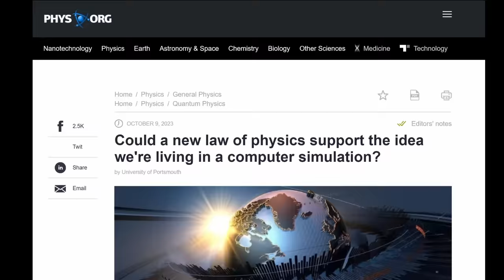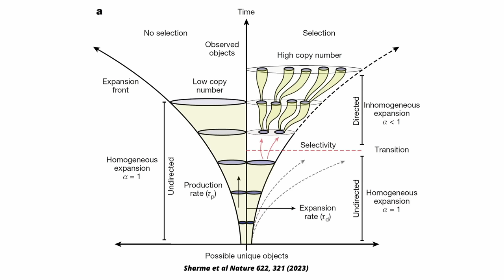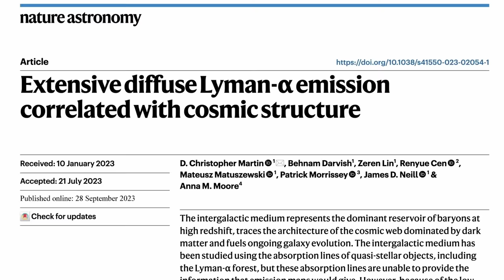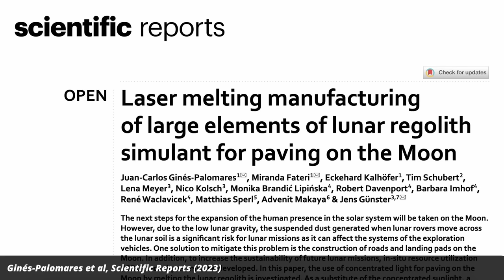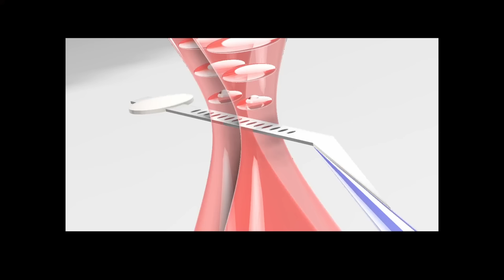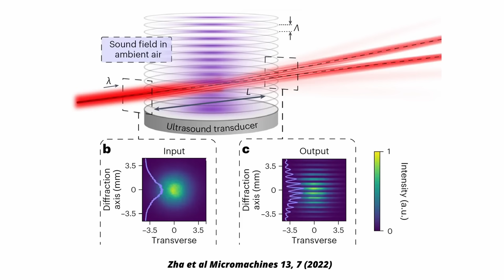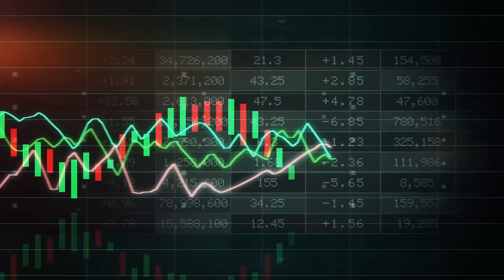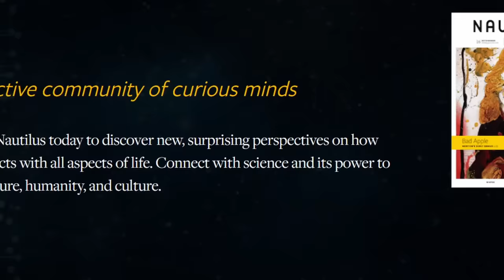Scientists Propose 3 New Laws of Nature that Explain Complexity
This week we talk about three new laws of nature, one of which supposedly shows that we live in a computer simulation. We’ll have a first look at intergalactic filaments, talk about building roads on the moon, whether chatbots understand what they chat about, a new type of qubit with a low error rate, sound waves in crystals, how to deflect lasers with nothing but air, dunes on mars, the first hurricane prediction market, and of course, the telephone will ring.

00:00 Intro
00:40 Three New Laws of Nature
04:00 A First Look at Intergalactic Filaments
06:25 Moonroads, Built With Light
07:58 Do Chatbots Understand What They Say?
09:15 A New Type of Low-Error Qubits
10:37 Soundwaves in a Crystal, Imaged
11:17 Laser Deflection by Nothing But Air
12:25 Gorgeous Mars Flyover
13:52 A Hurricane Prediction Market
14:56 Nautilus Special Offer